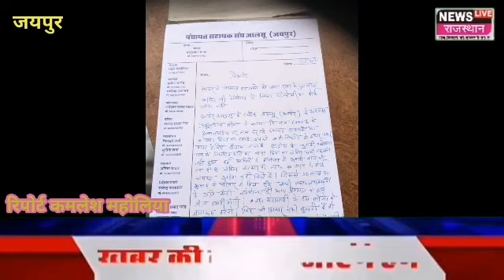Jaipur breaking#सरकार ने पंचायत सहायकों को बना रखा है, फुटबॉल